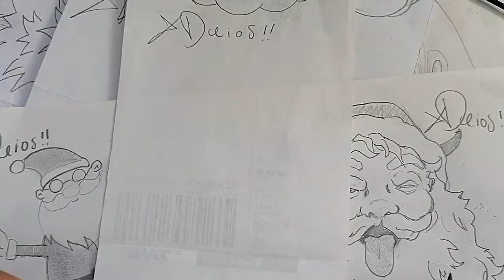Como dibujar UN SANTA CLOS INFANTIL a pulso y paso a paso | how to draw | como desenhar o XDEIOS